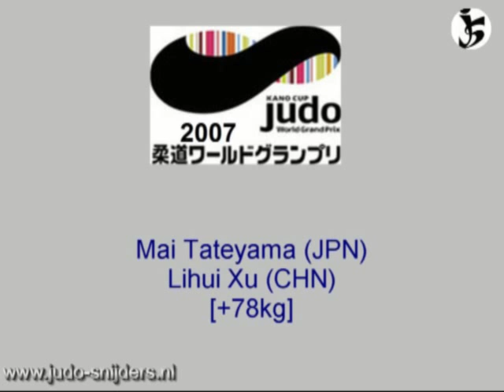judo 2007 Kano: Tateyama (JPN) - Xu (CHN) [+78kg]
judo 2007 Kano Cup.
Mai Tateyama (JPN) - Lihui Xu (CHN) [+78kg]